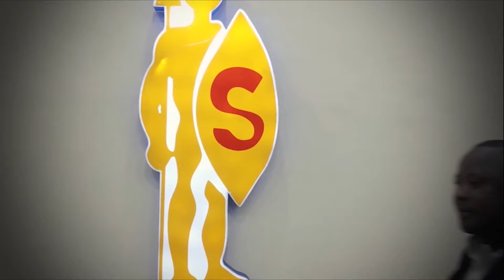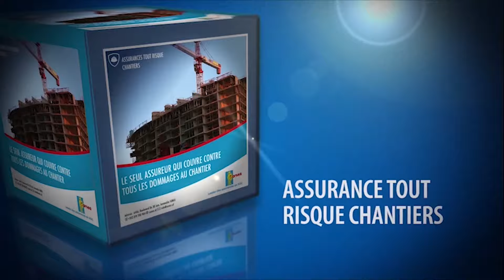L'EDUCATION ET LA CENI: DIEUNIT KANYINDA RECOIT EDMOND IZUBA, JOEL CADET ET PASCAL OWONDJE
MAGAZINE LE VERSO AVEC DIEUNIT KANYINDA ABOONEZ-VOUS